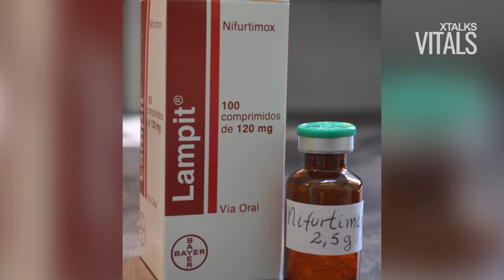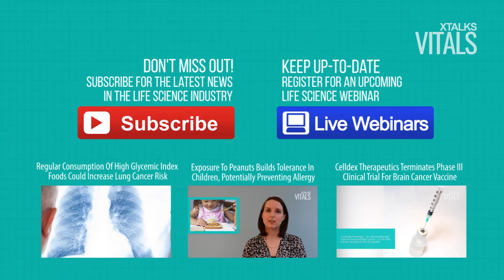New Drug Could Treat Trio Of Deadly Parasitic Infectious Diseases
- A new proteasome inhibitor drug could effectively treat three parasitic infections including, Chagas disease, leishmaniasis and sleeping sickness.